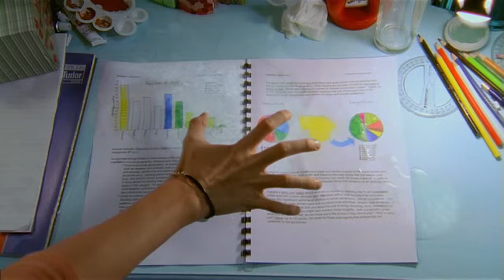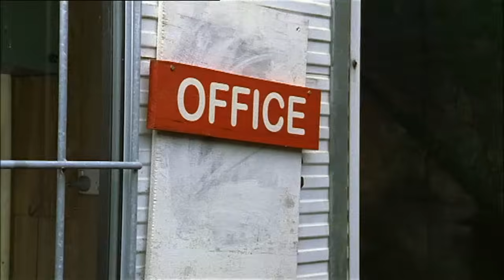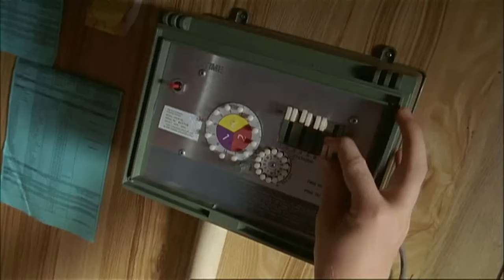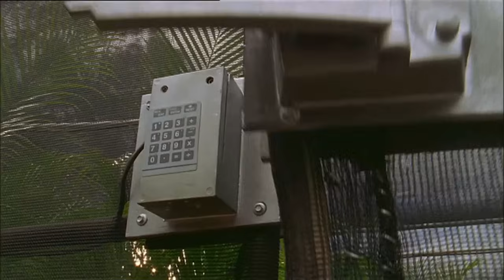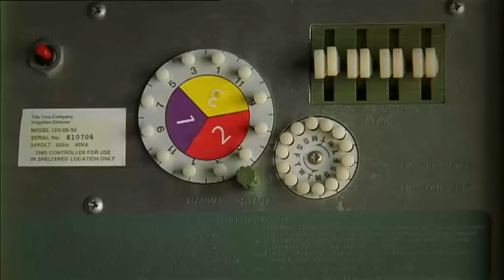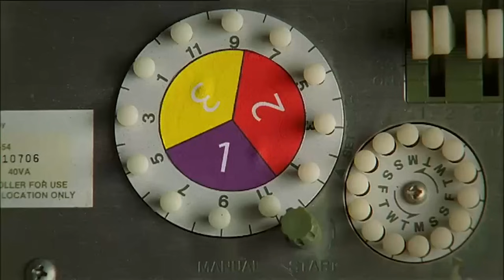Amor joven | Temporada 1 Episodio 6 | H2O: Sirenas del Mar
Rikki se gana un admirador en Elliot, el hermano pequeño de Emma, cuando le salva de ahogarse. Rikki se gana un admirador en el hermano pequeño de Emma, Elliot, cuando le salva de ahogarse. Las chicas lo encuentran justo cuando el sistema de riego está a punto de empezar...

Bienvenidos a Pash Spanish! Donde podrás disfrutar de series como H2O, Wolfblood, La Princesa del Rock y muchos más, te traemos el mejor contenido en español, subimos contenido una vez a la semana, con ofertas especiales y mucho más.

H2O - Just add water trata de tres chicas adolescentes que pueden transformarse en sirenas 😮.

Tras un baño nocturno en un lago, todo es diferente y en cuanto Cleo, Emma y Rikki entran en contacto con el agua, se transforman y obtienen una cola de sirena. Tras más experimentos, las chicas descubren también que tienen poderes sobrenaturales sobre el agua, como hervirla o congelarla. Tratan de ocultar su secreto a los demás, lo que hace que su vida cotidiana sea todo menos sencilla. 🧜‍♀️🌊